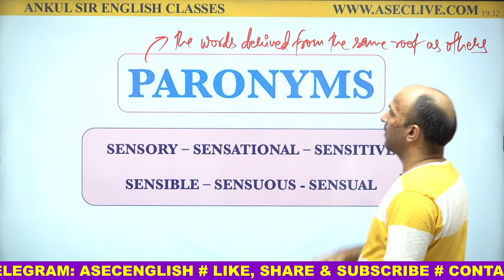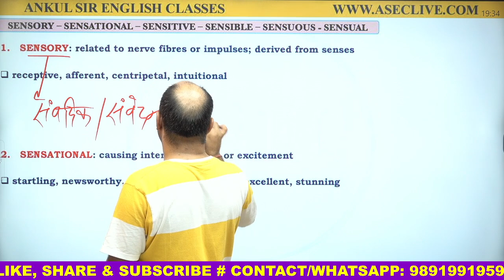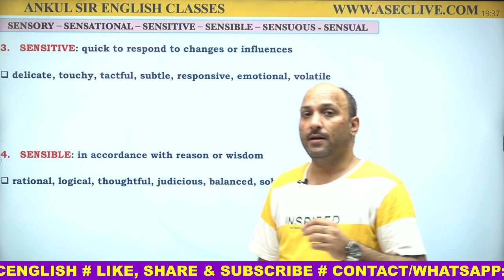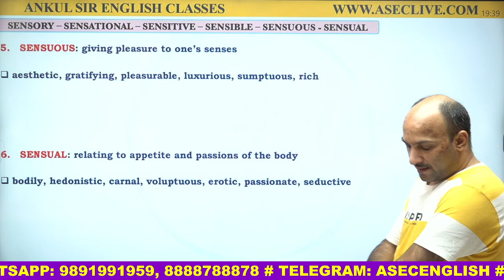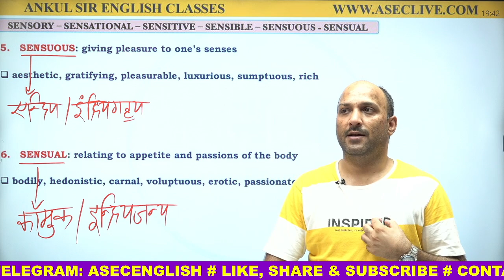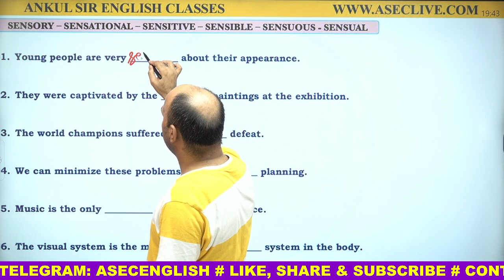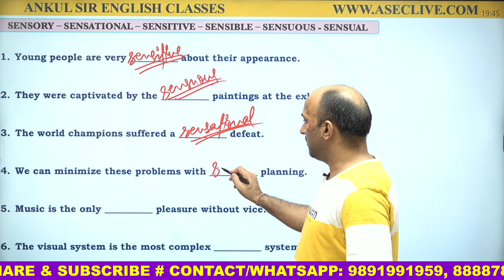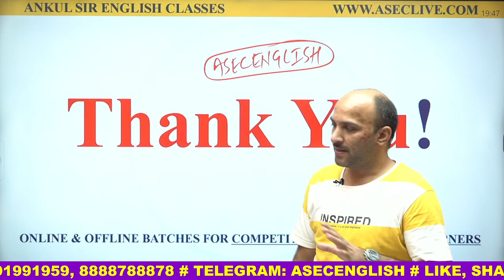IMPORTANT PARONYMS || CONFUSING WORDS || ENGLISH FOR CGL, CPO, CDS, BANK PO || ANKUL SIR